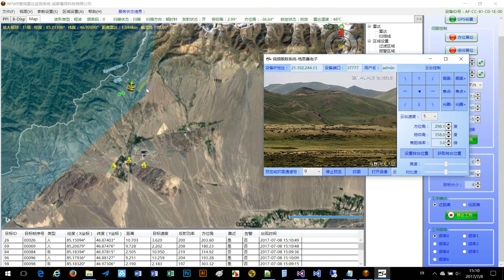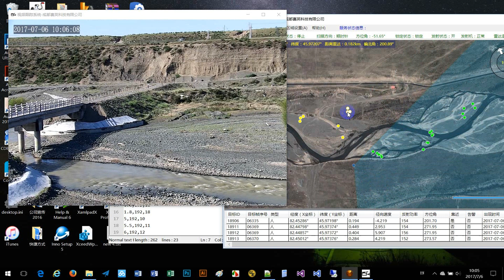Surveillance Radar with Photoelectric Fusion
AR10 near-field warning radar is mainly used for monitoring and detecting near field, such as soldiers, crowds, cars, tanks, military vehicles, helicopters, various ships and other moving targets. It can be used for border detection and surveillance, airport surveillance, important places’ illegal intrusion surveillance. In the military field, the near-field warning radar is called battlefield search radar.

Finding the moving target on the ground, at sea, or at a low altitude
Displays of PPI image, B-Disp image and digital map
Determining the coordinate position of the target detected